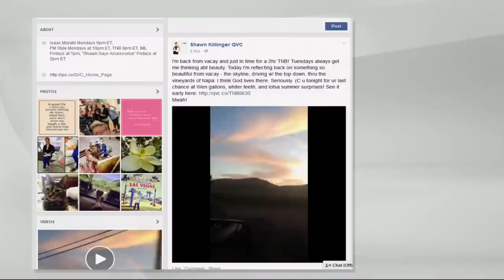Josie Maran 13.5 oz Deluxe Argan Whipped Illuminizing Body Butter with Shawn Killinger